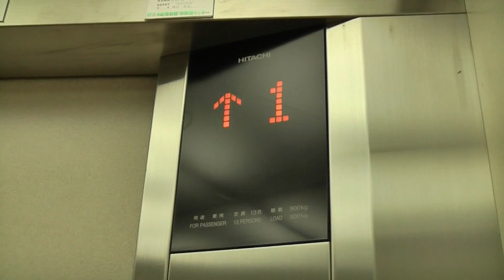ドアシグナル付き サンリブ到津店のエレベーター（日立製）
到津の森公園の付近にある「サンリブ到津店」のエレベーターです。
標準仕様です。第4世代のUA04Gで、セーフティーシューにドアシグナルが搭載されています。
※第4世代のUAに該当するため、「行先ボタンを押してください」アナウンスがあります(おまけあり)。
－－諸元－－－－－－－－－－－－－－－－－－－－
メーカー：日立
機種：URBANACE(アーバンエース)
用法：乗用
定員：13名
積載：900kg
駆動方式：MRL
扉：CO
設置数：1
停止階：1,2,R
アナウンス：○
到着チャイム：×
防犯カメラ：×

－－他の場所－－
エスカレーターは日立製
－－住所－－
福岡県北九州市小倉北区上到津4丁目2-1

HITACHI Traction Elevator at Sunlive Itozu Store,Kokura-Kita Ward,Kitakyushu City,
Fukuoka Prefecture,Japan.